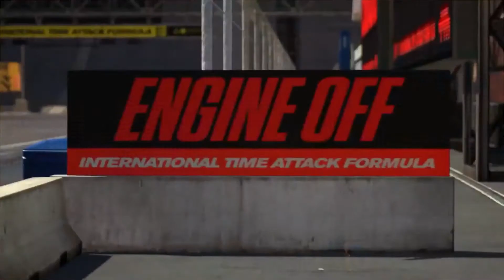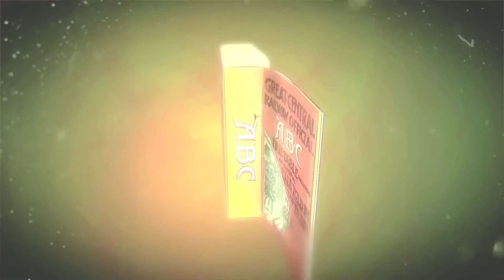LEGO Star Wars: The Force Awakens Announced! The Game Of The Week Show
Every Monday three friends discuss the latest news in the video game industry.